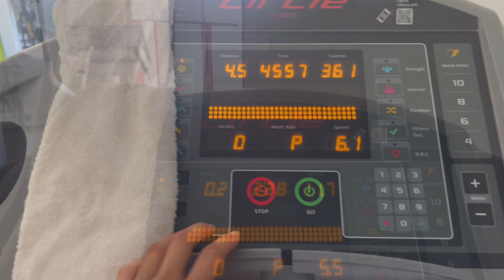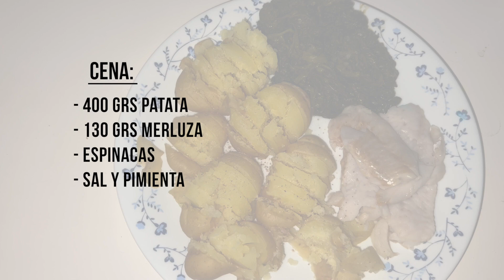💪 RUTINA de TIRÓN (ESPALDA y BÍCEPS) | EXPLICADO al DETALLE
¡Bienvenid@s a un nuevo vídeo!

Hoy os traigo un vídeo de entrenamiento, concretamente de mi rutina de tirones en la que hago espalda y bíceps. Así que si quieres ver qué ejercicios hago para tener semejante espalda, quédate hasta el final!!😳

Tal y como veréis en el vídeo os he dejado todo mi entreno detallado con las repeticiones y series que suelo hacer, al igual que mi dieta y las cantidades que estoy manejando ahora en definición. Pero RECUERDA‼️ esta planificación es 100% personalizada para mí, y no es algo que debáis seguir para vosotros.❌

Si tenéis dudas acerca de cómo estructurar vuestro entrenamiento o vuestra dieta, podéis escribirnos a @powerhiittv o a mí, tanto por aquí como por Instagram (@ruthestudillo98 / @jesuspowerhiit) o bien mandarnos un mensaje a Kron Fitness👑 (@powerhiitfitnesscoaching / @kron.fitness en Instagram).
Estaremos encontradísimos de ayudaros a conseguir vuestros objetivos y vuestra mejor versión. Vamos a por ello!!

Si os gusta este tipo de contenido, queréis que suba más rutinas de entrenamiento, hacédmelo saber en comentarios.⬇️
Os leo siempre y os agradezco infinito el apoyo que me dais!!☺️

Cuidaros mucho, sed felices.💜
► QUALITY FIT NUTRITION: 10% DE DTO -- CÓDIGO: RUTHQFN --